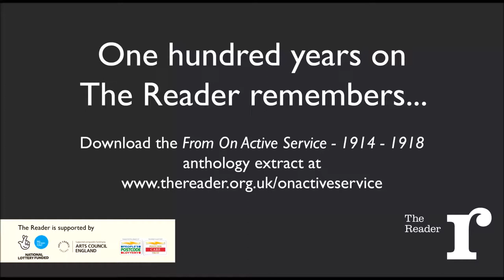Mary reads Lament by WW Gibson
Mary White is a Shared Reading group member and volunteers as a Reader Leader and with The Reader's Knit and Natter group at our Calderstones headquarters. To mark this week of remembrance, the Knit and Natter group created a special tribute for the centenary of Armistice which is on display at Calderstones until Tuesday 13 November.

Mary reads Lament for WW Gibson, to read along and download a free extract from The Reader's On Active Service anthology, please visit our